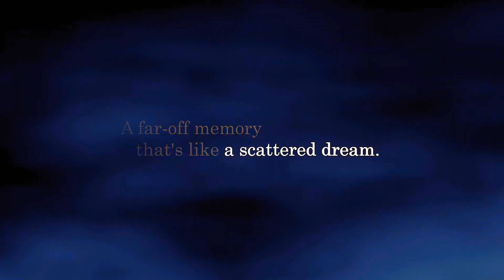Kingdom Hearts II Japanese Opening HD 60FPS ReMastered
Credits To SonicMaster 2022 For The Video

Remastered The Video